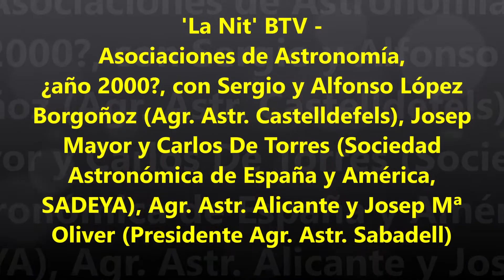Sobre astronomía aficionada (Debate 'La Nit' en BTV ¿año 2000?)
'La Nit' BTV - Debate "Astronomía aficionada: Asociaciones de Astronomía",
¿año 2000?, con Sergio y Alfonso López Borgoñoz (Agr. Astr. Castelldefels), Josep Mayor y Carlos De Torres (Sociedad Astronómica de España y América, SADEYA), Agr. Astr. Alicante y Josep Mª Oliver (Presidente Agr. Astr. Sabadell)